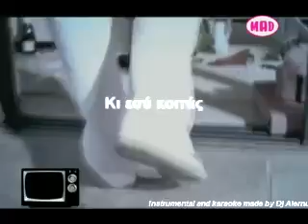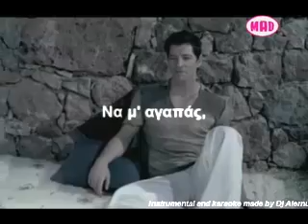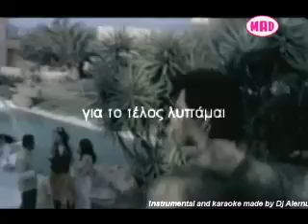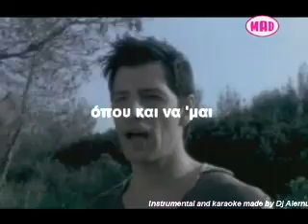Sakis Rouvas - Na M'agapas (Karaoke) instrumental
Instrumental and karaoke arranged by Me.
Instrumental arranged and edited with Propellerhead Reason 4.0
Video Edited with Sony Vegas Pro 9.0